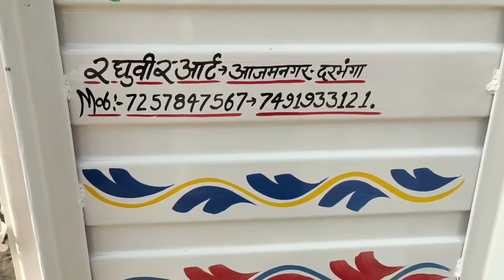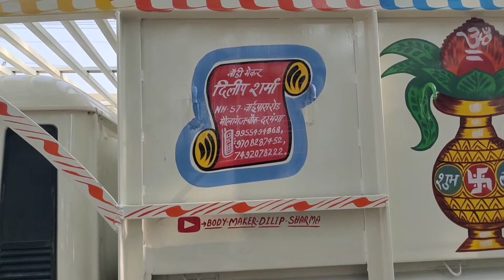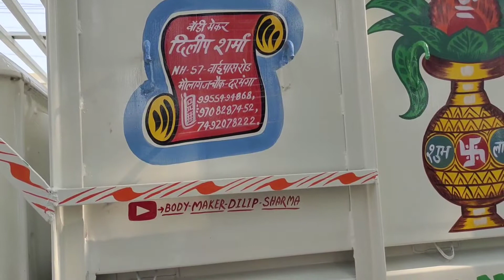BOLERO PICKUP FB 1.3T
BODY MAKER DILIP SHARMA
NH 57 MOLAGANG BASHUDEVPUR DARBHANGA BIHAR